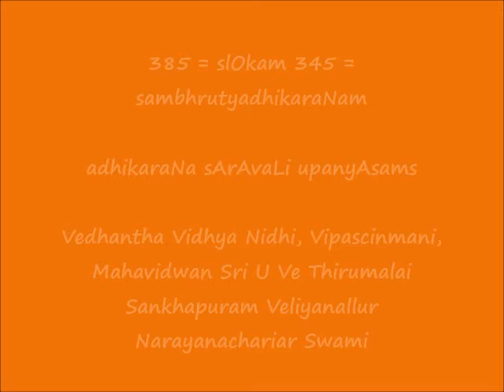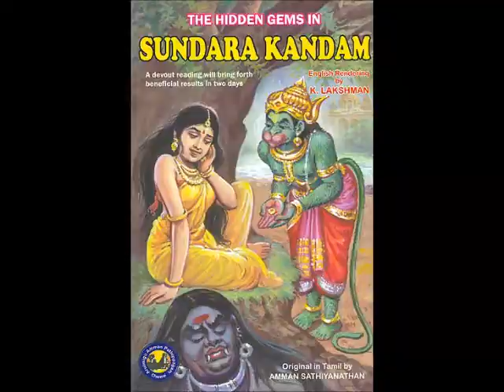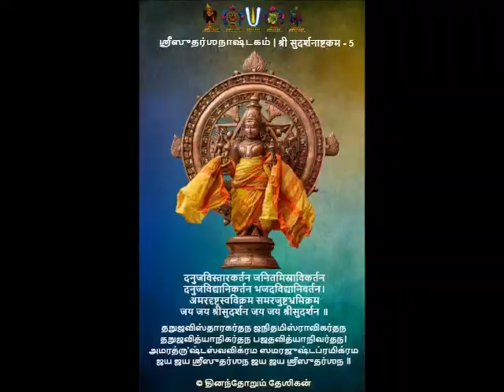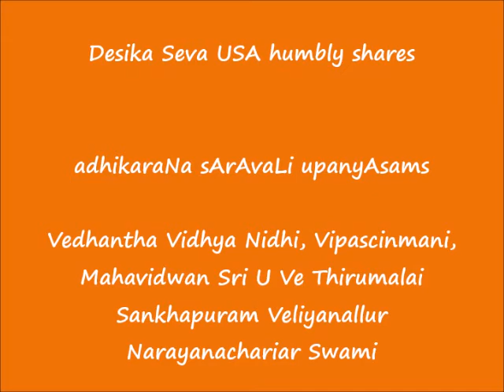385 = slOkam 345 = sambhrutyadhikaraNam = adhikaraNa sArAvaLi upanyAsams